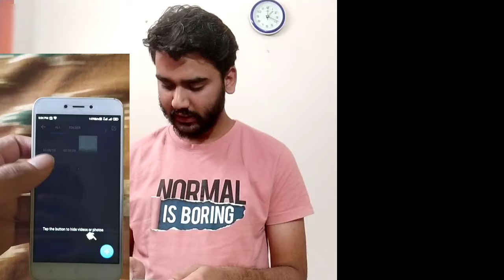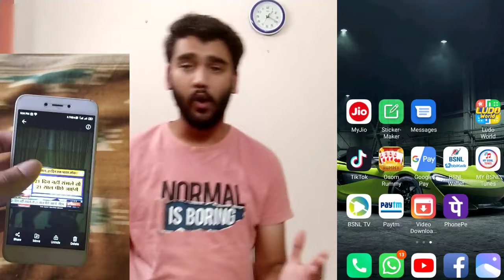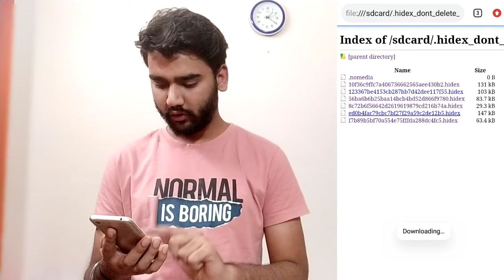How to recover photos from Calculator hide app - Hidex | Calculator lock app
Hii guys..

keep supporting:)

How to recover photos from Calculator hide app
Delete hue photos kaise le
How to recover photos from Hidex app